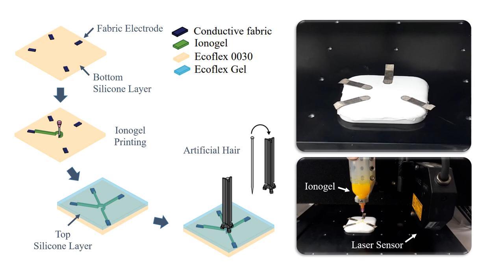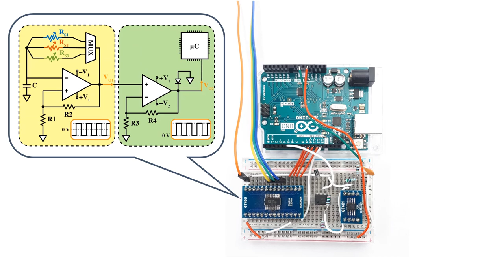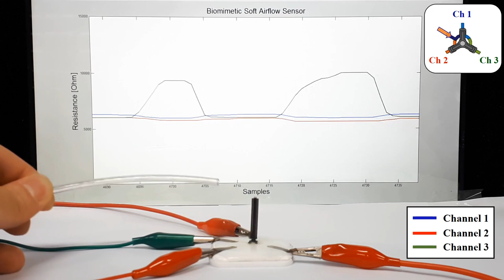Biomimetic Soft Airflow Sensor with Printed Ionogel Conductor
Accepted to RoboSoft 2019 IEEE International Conference on Soft Robotics.

[ Soft Robotics and Bionics Lab ]
■ Research Interests
• Soft Sensors and Actuators, Multitouch Sensors
• Soft Robots, Soft Grippers
• Soft Orthosis, Rehabilitation, Wearable Technology
• Soft Inflatable Structures
• Liquid Conductors/Liquid Metal Design
• Robot Control and Dynamics
• Machine Intelligence, Learning and Control